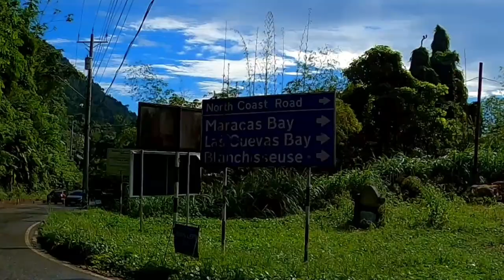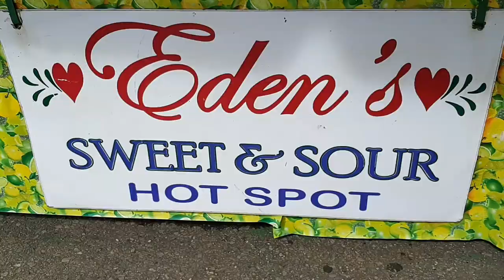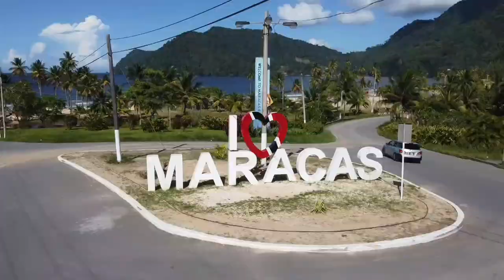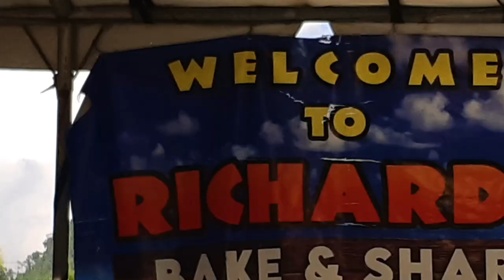MARACAS BAY - Road Trip for Bake and Shark!!!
An afternoon Drive to Maracas bay for Bake and Shark, amazing shots captured of the untouched beach.